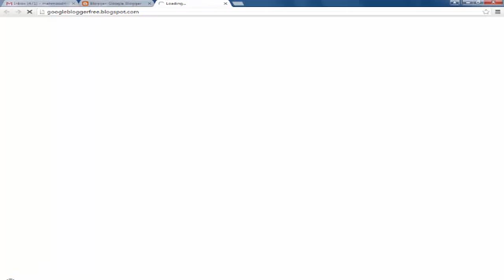business voip, v o i p